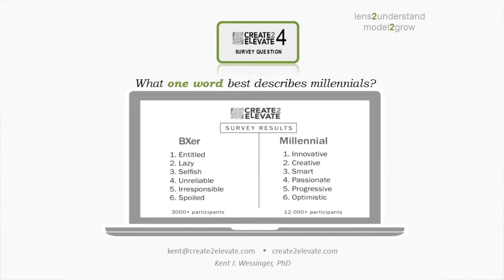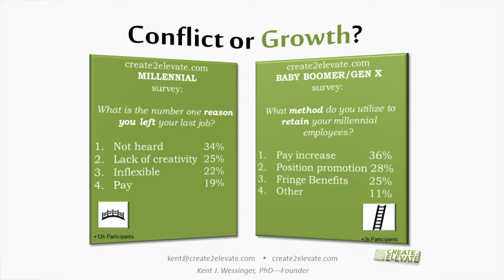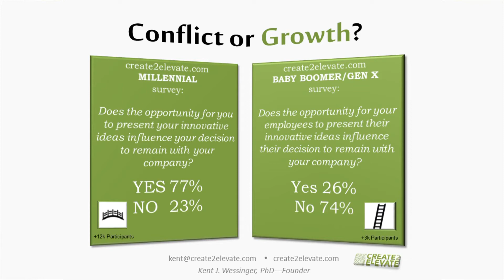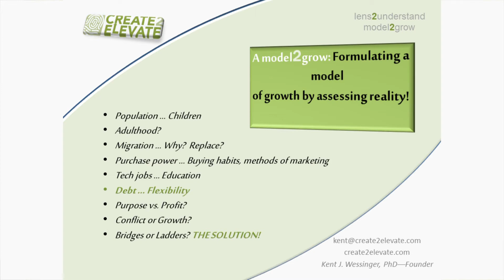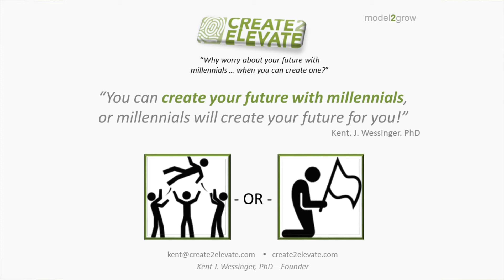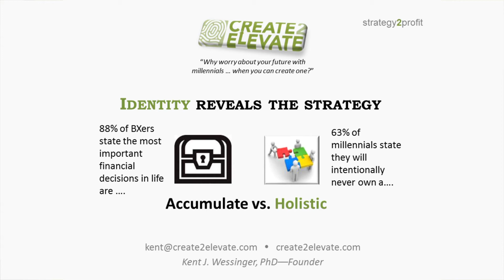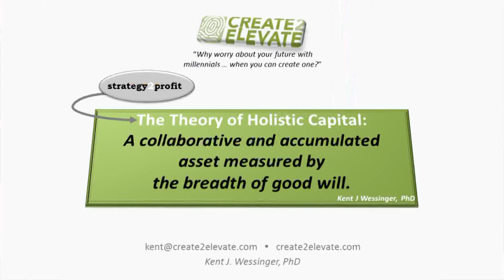Chamber Lunch March 2018 Kent Wessinger Millenials 49m 18s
Dr. Kent Wessinger spoke to the Douglas County Chamber about Millennials in the work place.